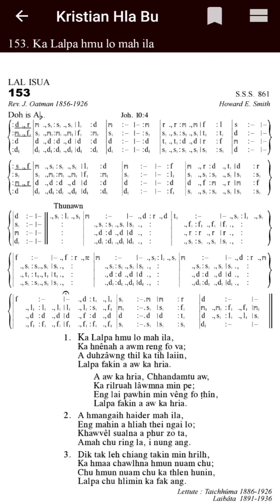KHB 153 'Ab' KA LALPA HMU LO MAH ILA